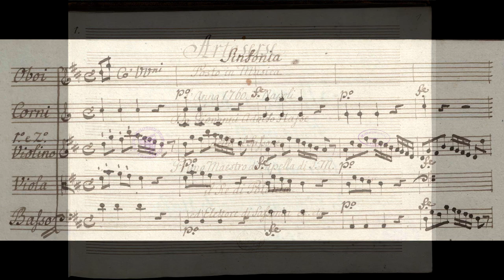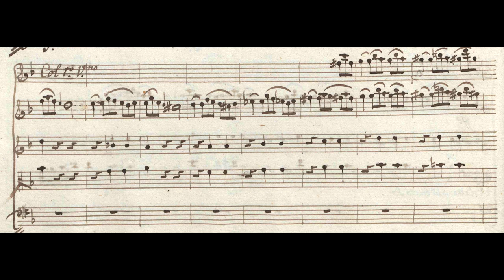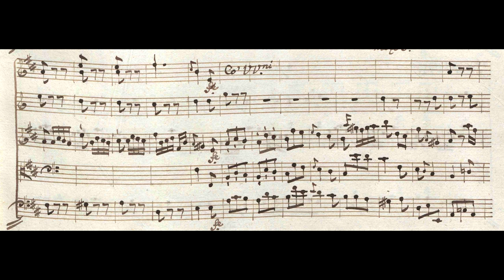Johann Adolf Hasse - Artaserse (Sinfonia) (Naples version 1760)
Christophe Rousset conducting the Les Talens Lyriques